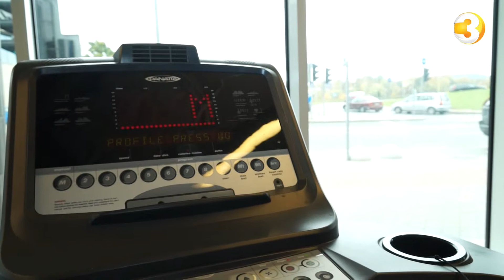Žalieji pastatai Lietuvoje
Reportažas apie žaliuosius pastatus Lietuvoje, pastatų tvarumo vertinimą, Lietuvos žaliųjų pastatų tarybos nario Remigijaus Simanavičiaus interviu TV3 laidoje "5 žvaigždučių būstas"